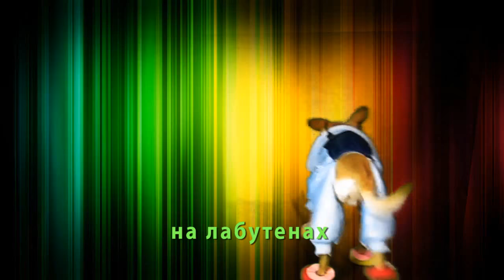Собака поет "Лабутены". Звёздный той-терьер Чарли зажигает )) СУПЕР клип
Собака поет "Лабутены". Звёздный той-терьер Чарли поет и зажигает ))
Поющий тойтерьер.

Онлайн студия звукозаписи - у нас поют даже собаки!

Текст песни "На лабутенах" Ленинграда в исполнении той-терьера Чарли:

Привел меня Серега
На выставку Ван Гога.
Там было телом много
И вот вам результат.
Но я не недотрога,
Я дал понять с порога:
На выставке Ван Гога
Я главный экспонат.

На лабутенах АХ!
И в восхитительных штанах
На лабутенах АХ!
Я в ах. штанах
На лабутенах - АХ!
На лабутенах - АХ!
Штанах
Штанах
Штанах
Штанах

Мы с Жучкою и Бимкой
Ходили в Мариинку
Послушать чисто Глинку,
Партер туда-сюда.
Там сразу без заминки,
В партере Мариинки
Все поняли блондинки
Я - главная звезда!!!

На лабутенах АХ!
На лабутенах АХ!
На лабутенах - АХ!
На лабутенах - АХ АХ АХ!
АХ!
Штанах
Штанах
Штанах
Штанах
АХ!

Русская народная песня "Лабутены" на музыку группы "Ленинград" в исполнении той-терьера Чарли.
Самая поющая собака!